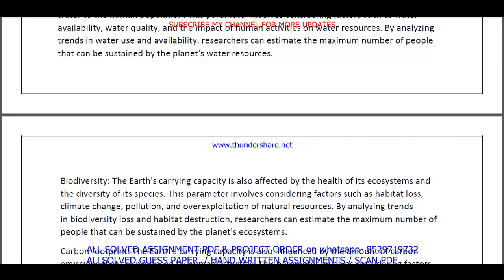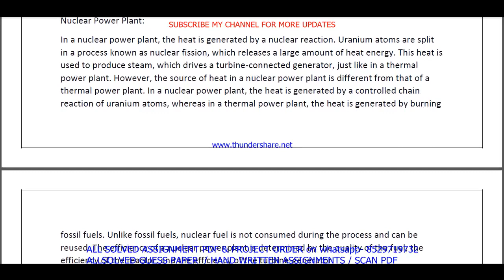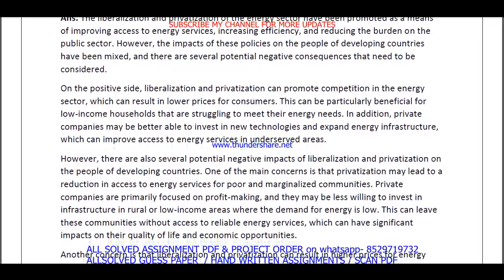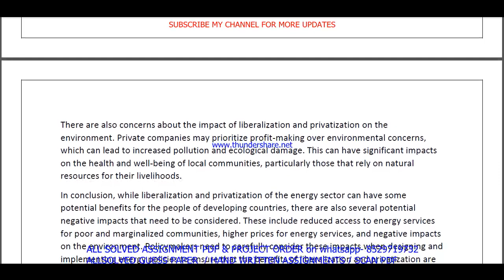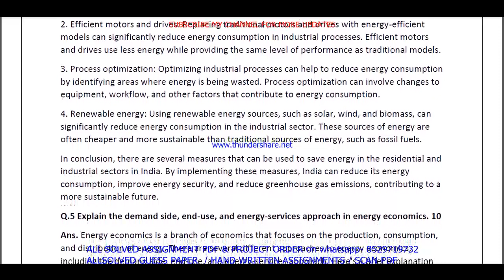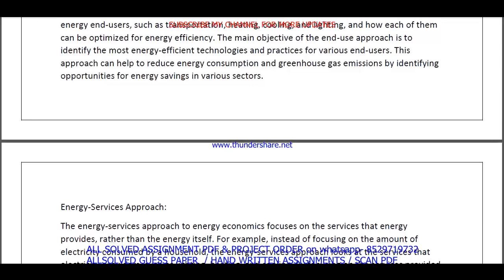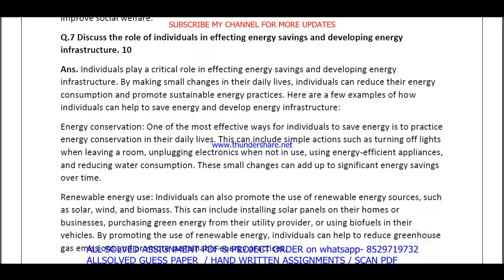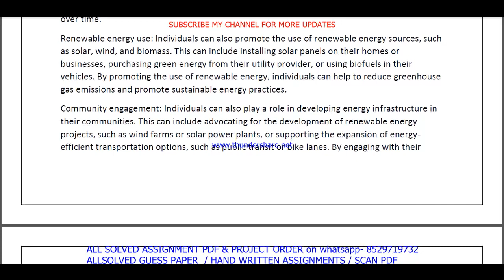MED 003 important questions with answer in English | med 003 Previous Year Question Paper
Master Your IGNOU MED 003 Exam with Solved Previous Year Papers (English Medium)
Feeling anxious about your IGNOU MED 003 exam?
This video is your one-stop solution! Gain confidence by reviewing actual IGNOU MED 003 question papers from previous years, completely solved and explained in English.
In this video, you'll get:
• A comprehensive walkthrough of a past MED 003 question paper
• IGNOU MED 003 students appearing for their upcoming exams
Don't wait! Watch now and ace your IGNOU MED 003 exam!
Plus, in the comments section below, you'll find:
• A community of fellow IGNOU MED 003 students to connect and share doubts

Searchable keywords -

med 003 important questions,
MED 003 important questions with answer in English,
med 003 Previous Year Question Paper,
med 003 important questions with answers,
med 3 important questions,
MED 3 important questions with answer in English,
med 3 Previous Year Question Paper,
med 3 important questions with answers,
med 3 previous year question paper in English,
med 003 previous year question paper in English,
med 003,

ignou MSCRWEE previous year question paper,
med 003 important questions in English,
ignou med 003 previous question papers,

ignou med 003 important questions,
med 003 previous year question paper 2024,
med 003 previous year question paper with answers,
ignou med 003 important question,

med 003 previous year question paper solved English,
med 003 previous year question paper English,
med 003 study material,
med 003 important question with answer,
MED 003 Previous Year Question Paper Solved in English,
med 003 previous year question paper ignou,
med 003 previous year question paper solved,
med 003 previous year question paper English medium,
med 003 question paper 2024,

med 3,
med 3 important questions in English,
ignou med 3 previous question papers,
ignou med 3 important questions,
med 3 previous year question paper 2024,
med 3 previous year question paper with answers,
ignou med 3 important question,

med 003 suggestion questions,
med 003 question paper pdf download,
med 003 guess paper in English,
MSCRWEE study material,
med 003 question paper in English,
MSCRWEE previous year question paper in English,
med 003 important questions for exam,

Other keywords
MSCRWEE question paper in English,
ignou MSCRWEE question paper 2024,
MSCRWEE important question,
MSCRWEE question paper pdf download,
ignou MSCRWEE guess paper in English,
med 003 ignou,
med 003 sample paper in English,
med 003 books in English,
med 003 classes,
med 003 full class in English important questions,
med 003 exam notes in English,
med 003 guides in English,
med 003 classes in English,
med 003 in English,
med 003 unit 1,
med 003 assignment,
med 003 assignment pdf,
med 003 chapter 1,
med 003 full class,
med 003 class unit in English,
med 003 class unit in English 2024,
med 003 full class in English,
med 003 exam questions with answers,
med 003 exam solved question paper,
med 003,med 003 question paper,
med 003 class on important questions,
med 003 important questions with solution 2024,
med 003 full classes on important question,

# tags